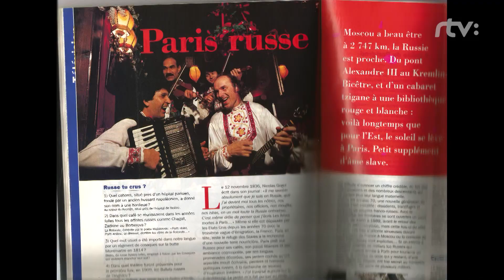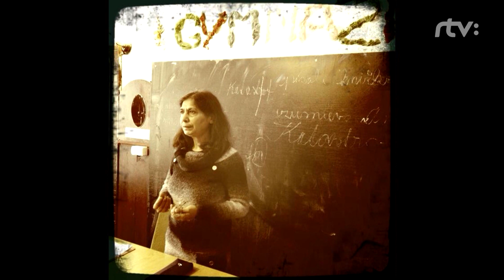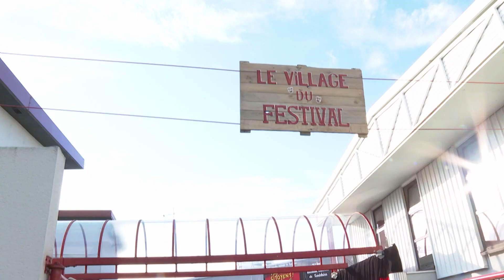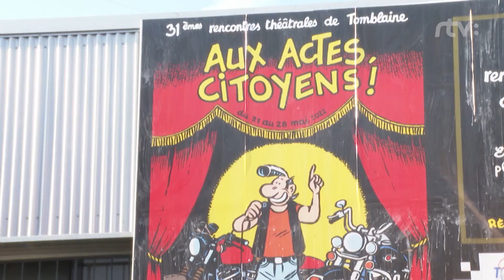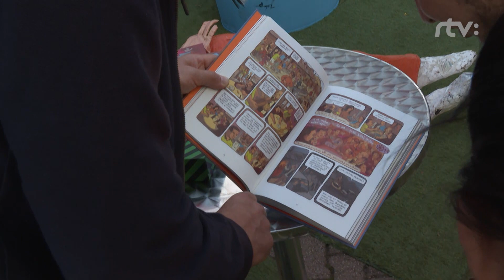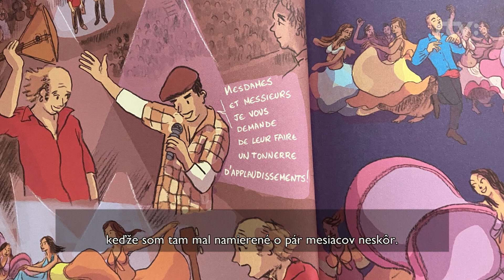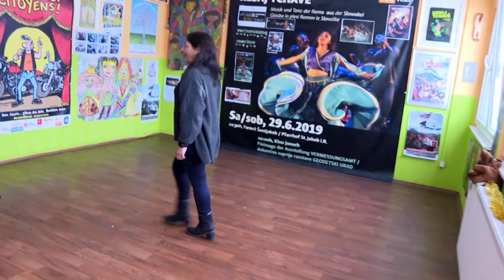Kesaj Tchave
Veľké srdce spojené s hudbou a tancom pomôže nájsť radosť aj v neradostnom svete